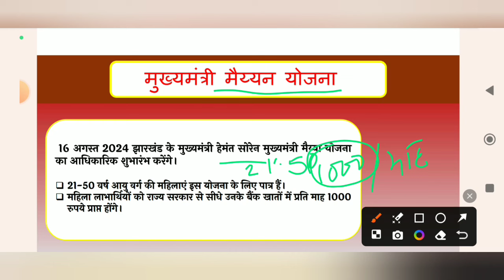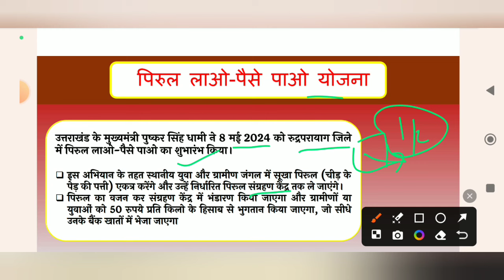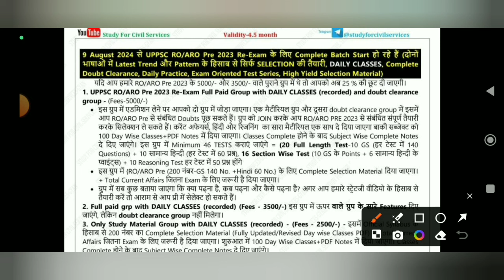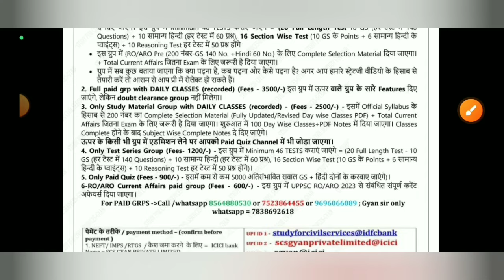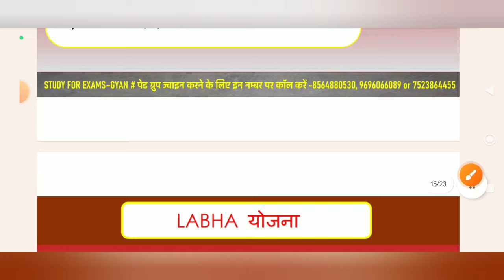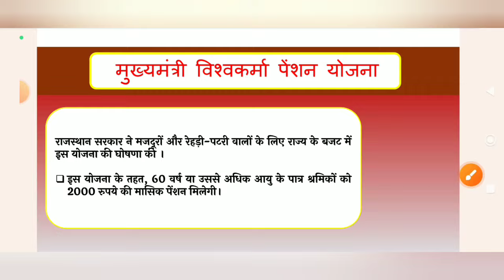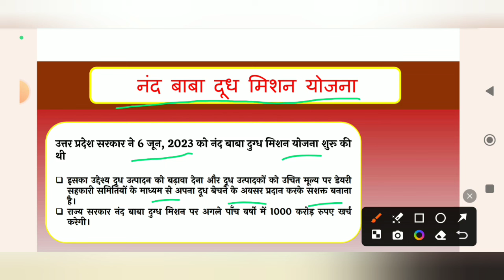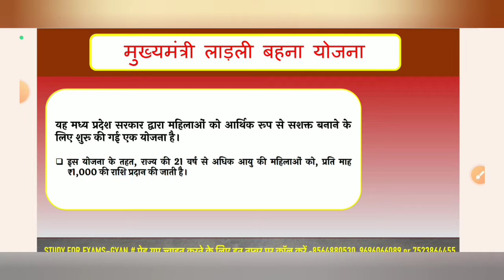राज्यों की योजनाएं 2024 State Goverment Schemes 2024 Current Affairs upp uppsc pcs ro aro ahc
is video me rajyon ki pramukh yojnaon ko discuss kiya gya hai.